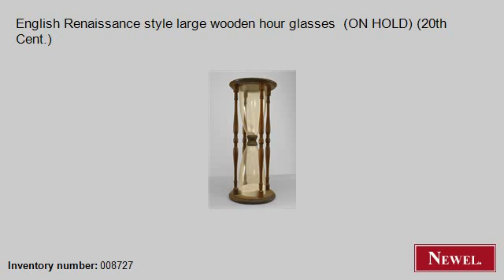Antique English Renaissance style large wooden hour glasses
- Newel.com: Antique English Renaissance style large wooden hour glasses (ON HOLD) (20th Cent.) (English, Renaissance, scientific/mechanical, hour glass, wood) (Newel Art and Antiques, New York City)